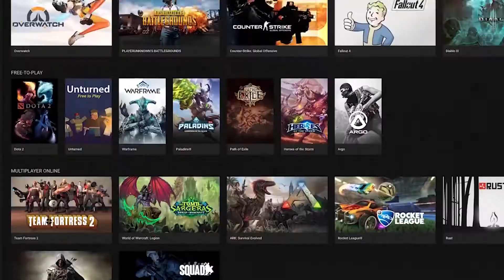NVIDIA GeForce NOW PC Beta Now Available CES 2018